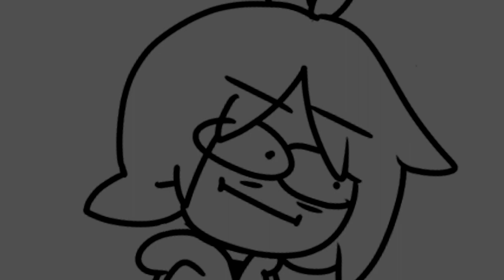And now a DM moment with Em (Re-Animation)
Draw me like one of your french girls!

As you can see, my animation skills are getting there, but I still need some work. But regarding that, I hoped you enjoyed it nonetheless!